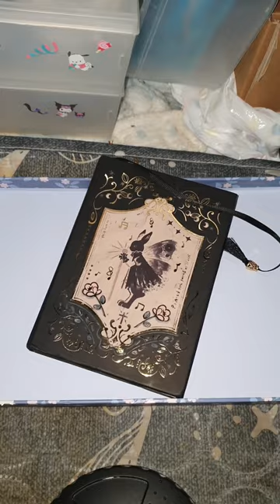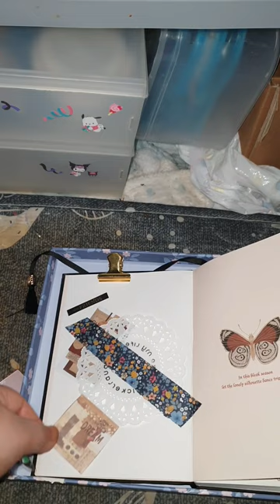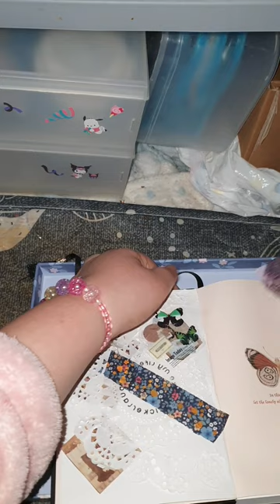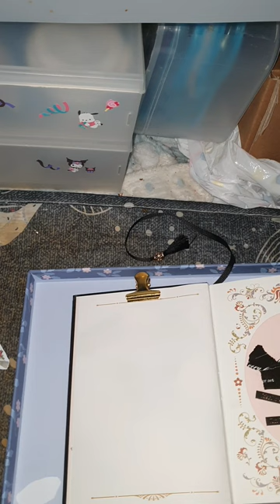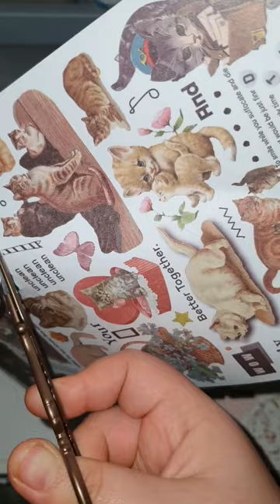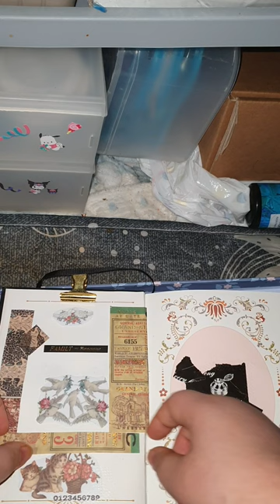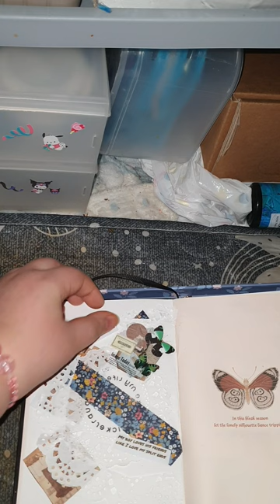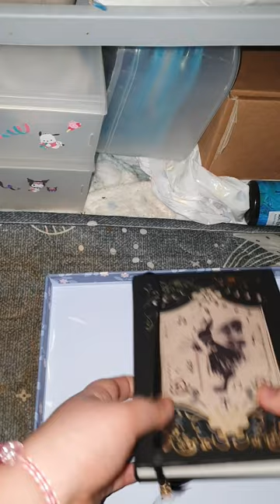다꾸 초보의 고급스럽게 다꾸 하려고 노력하는 ASMR 영상